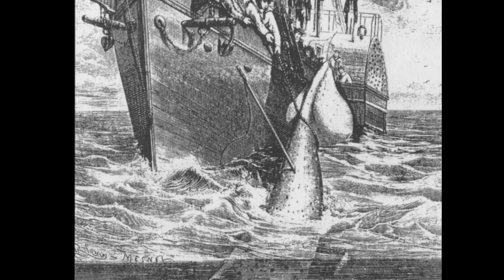Ep. 315 ► Why Can a Big Bite Cause Brain Damage in a Giant Squid?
Have you ever eaten so much you got a head ache? The giant squid can relate, but a big meal might do some damage. Why do they have to take tiny bites?